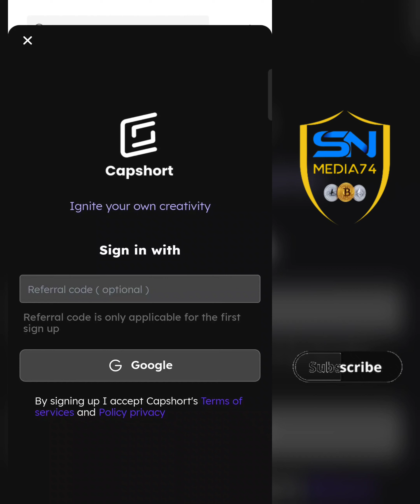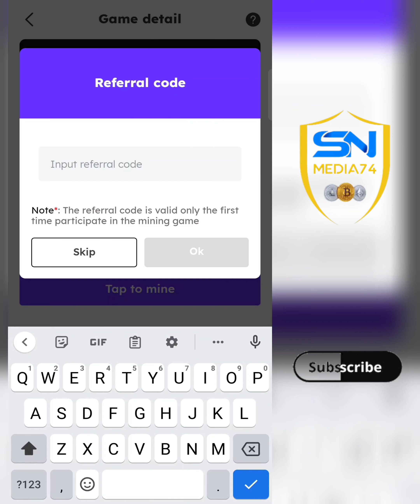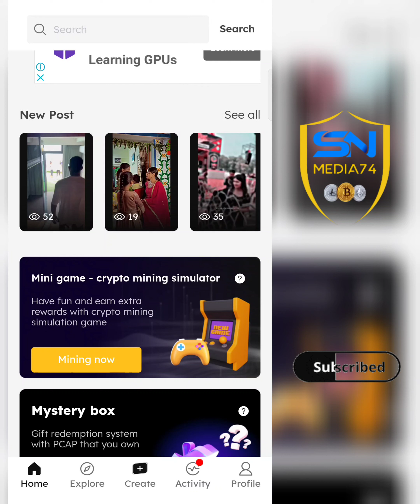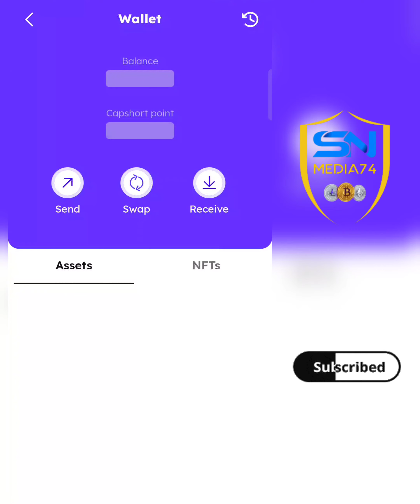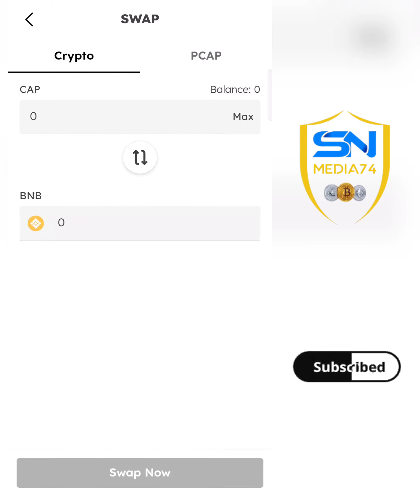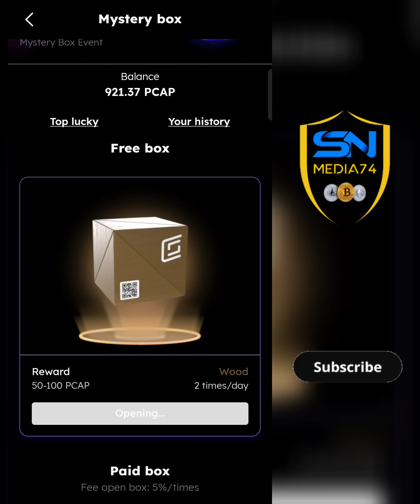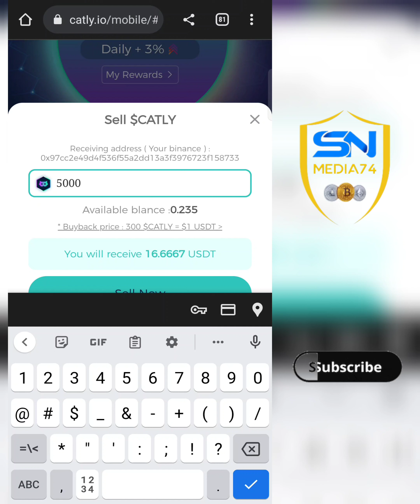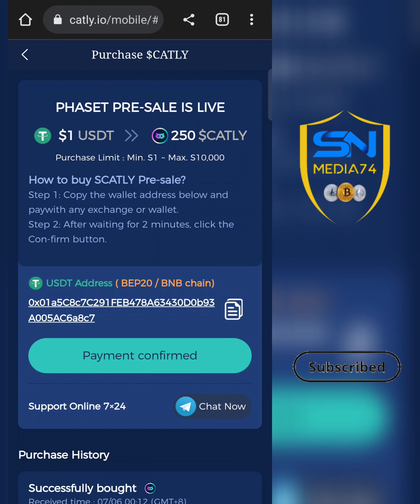Pcap Free Mining | Unlimited usdt | Instant withdraw | Daily 5000 to 10000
sn media74
free paytm cash malayalam
crypto malayalam
crypto airdrop
crypto malayalam
doge coin
shiba inu
lite coin